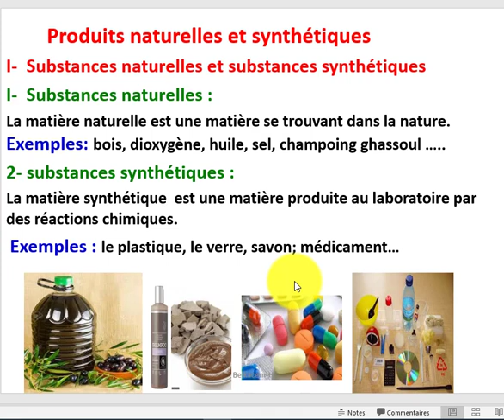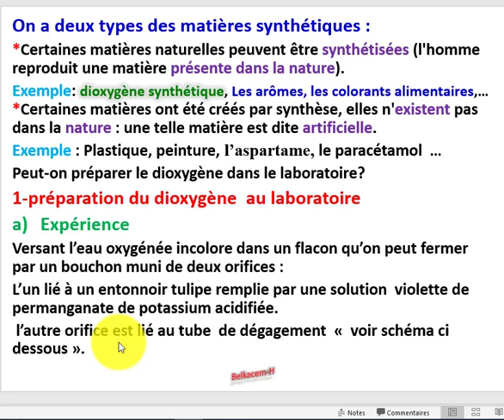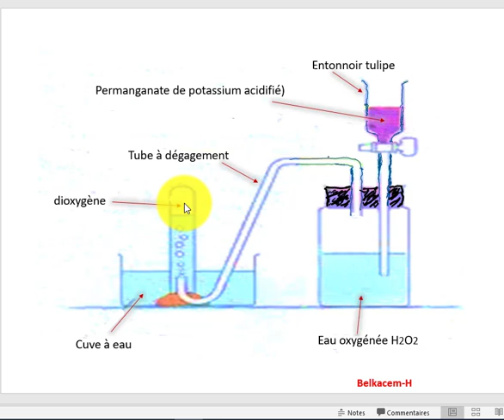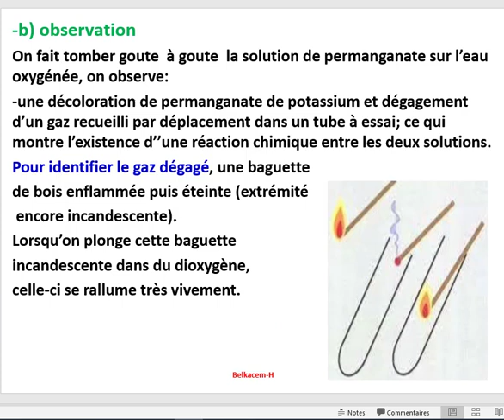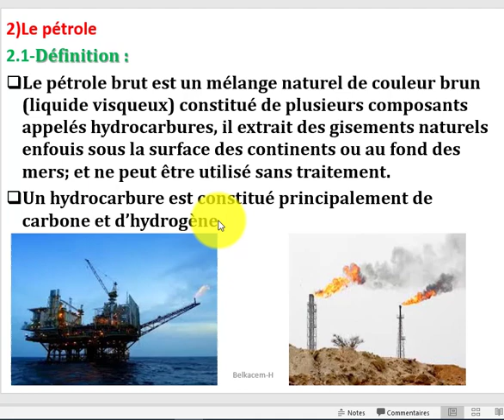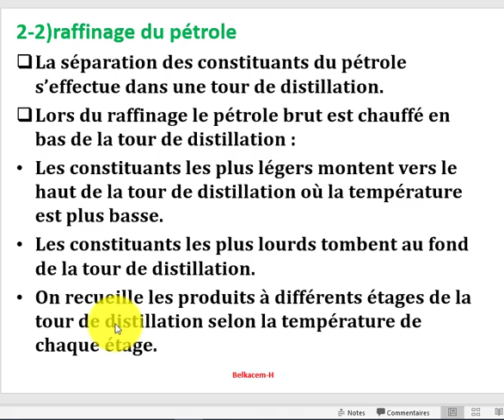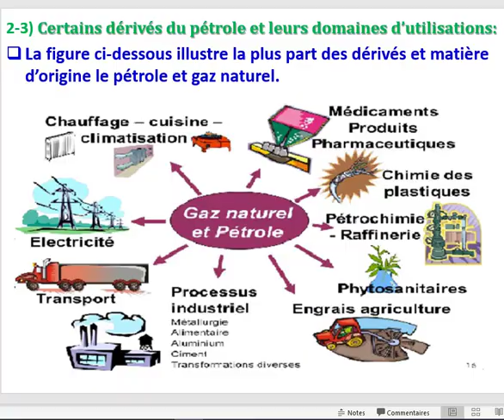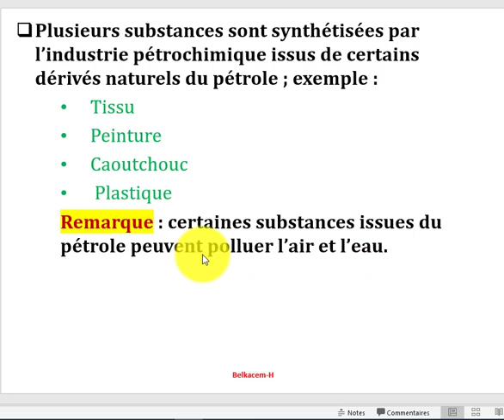Produits naturelles et synthétiques 2AC